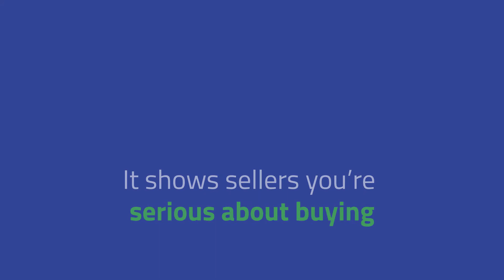Why Pre Approval Is Key This Year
Pre-approval gives you a competitive edge when you make an offer on a house.

Your neighbor, friend and local professional real estate agent. I have lived in NE Ohio, Lawrence Township with my family for over 20 years and am a proud supporter of all our local communities and local businesses. If you would like to have your local business featured just reach out...

I would be happy to send you valuable information on the market, your neighborhood activity, community information plus other statistics to help you make the best decision for your family when selling or buying!